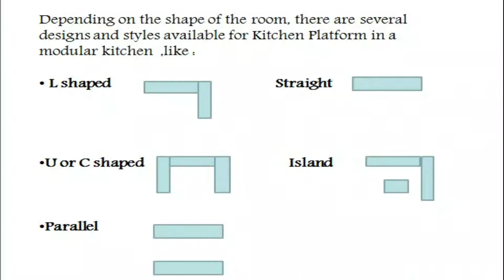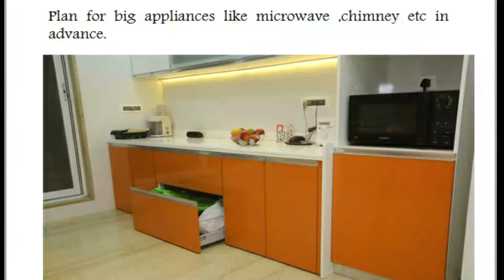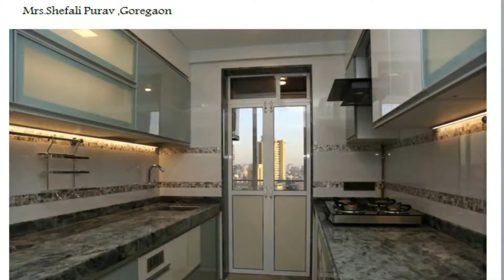How To Design Modular Kitchen | Tips To Design Modular Kitchen | How to Plan Your Kitchen Makeover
This Video shiws the important points to remember when you design modular kitchens.All key points are higlighted in this video.